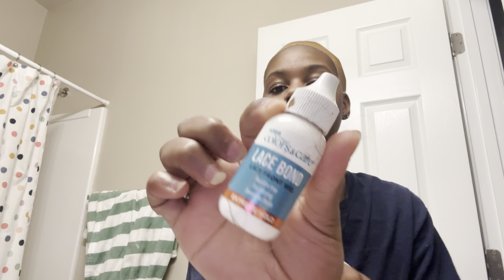HOW TO PROPERLY MELT DOWN YOUR LACE !! WIG TUTORIAL ** BEGINNER FRIENDLY !!